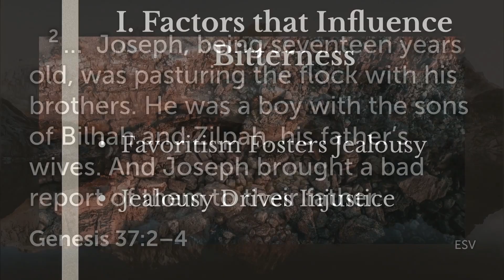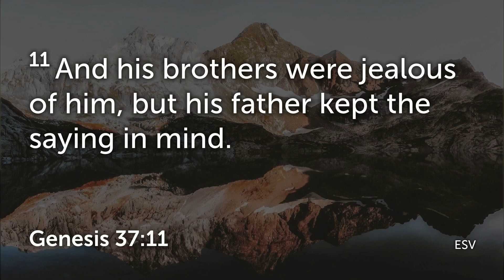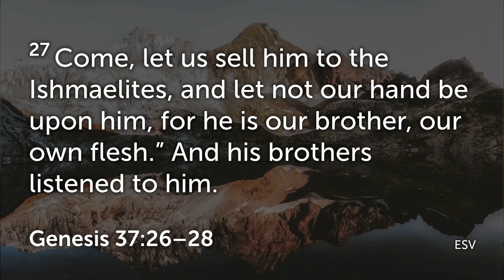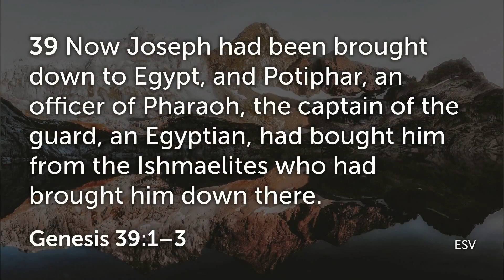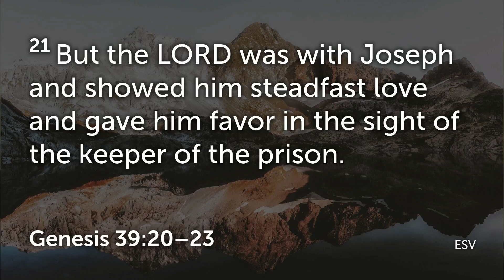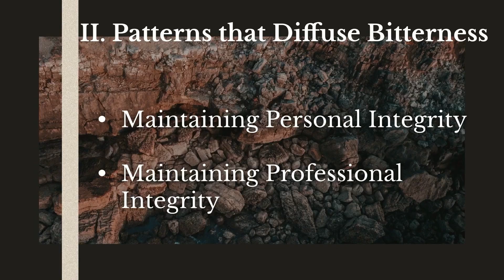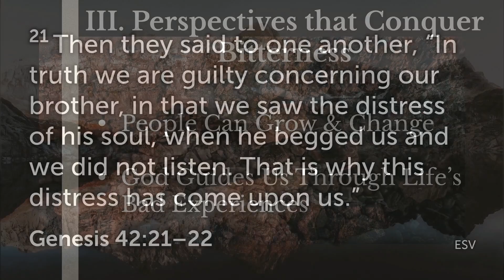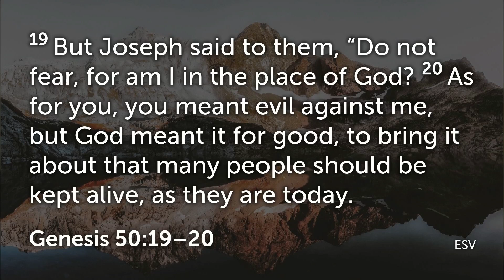Resistance | #4 Joseph - Resisting Bitterness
Sermon Series: Resistance
Pastor Jeff West
09/15/2024

**Editor here. Unfortunately our recording of the third installment in the series was corrupted halfway through. In light of this, we are not able to edit the footage to upload just the sermon. However, the livestream recorded without issue, so please go watch the "Resistance #3 Jacob Resisting Deception" livestream for the message. Thanks for your understanding! **

Join us for Online Worship Service this Sunday at 11:00 am.